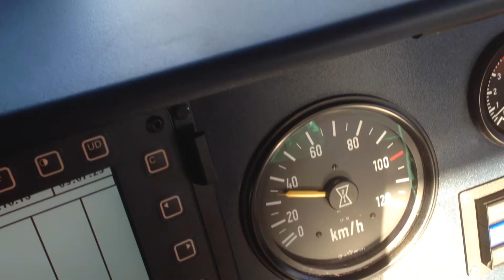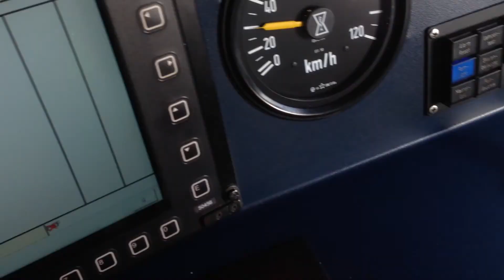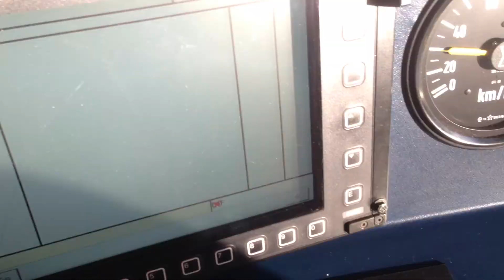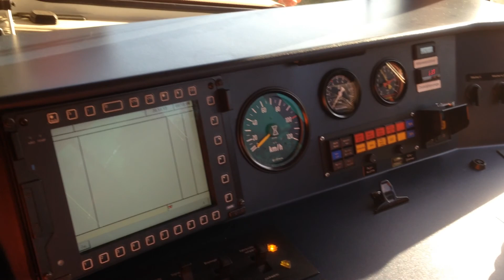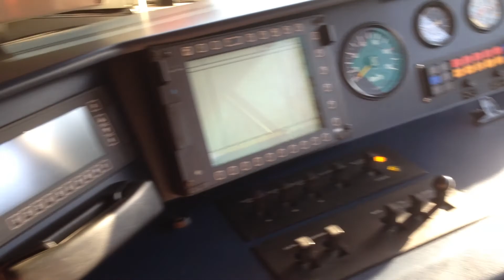Führerstandsmitfahrt v160 von der hvle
Eine kleine mitfahrt im Führerstand der v160